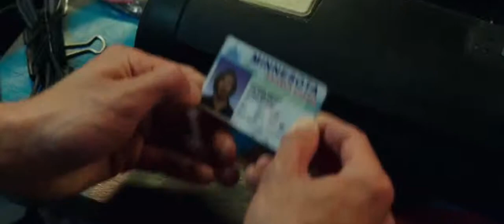Голые перцы (2014) Русский трейлер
Оригинальное название: Search Party
Год выхода: 2014
Жанр: комедия
Выпущено: США
Режиссер: Скот Армстронг
В ролях: ТиДжей Миллер, Адам Палли, Томас Миддлдитч, Элисон Бри, Шеннон Мари Вудворд, Кристен Риттер, Роза Салазар, Лэнс Реддик, Джейсон Манцукас, Дж.Б. Смув

Премьера (РФ): 15 января 2015, «Парадиз»

О фильме: Для чего нужен мальчишник? Чтобы отметить последний день свободной жизни? Разделить сомнения с приятелем, который потом на церемонии вякнет, что он против этой свадьбы? Чтобы твоя оскорбленная невеста уехала одна в оплаченное свадебное путешествие в Мексику? Чтобы ты гнался за ней голый по прериям в грузовике с кокаином, отбиваясь от драгбаронов и койотов? …